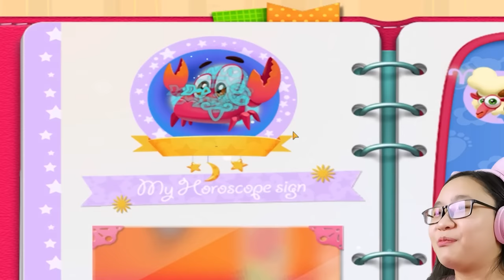Babysitter First Day Mania - These Babies are SO NAUGHTY!!!!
Music